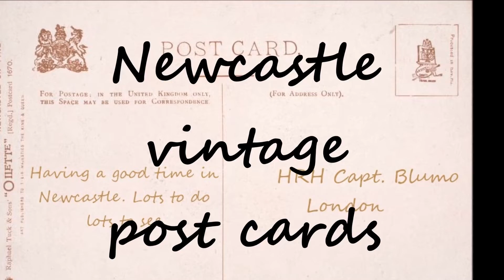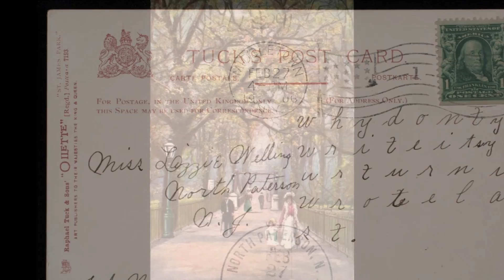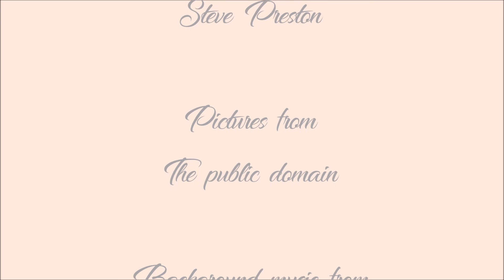Newcastle vintage post cards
Post card paintings of Newcastle from the turn of the 20th century